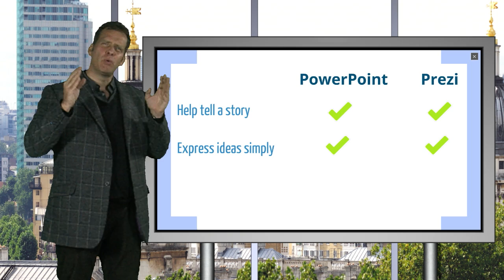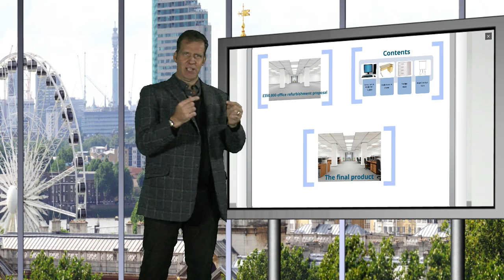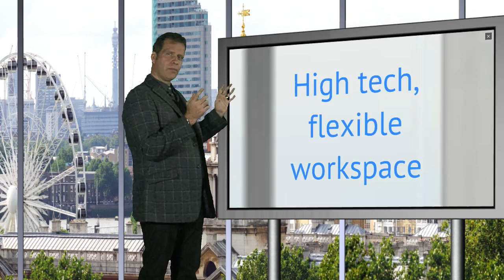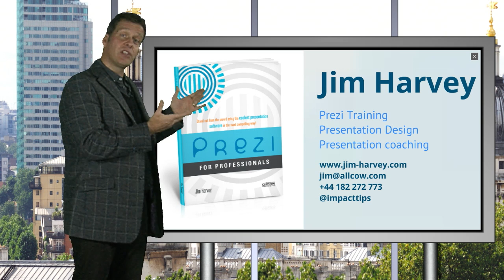Prezi v PowerPoint HD YouTube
Prezi is a PowerPoint alternative, watch this video to see what it can do.

and by following us @impacttips